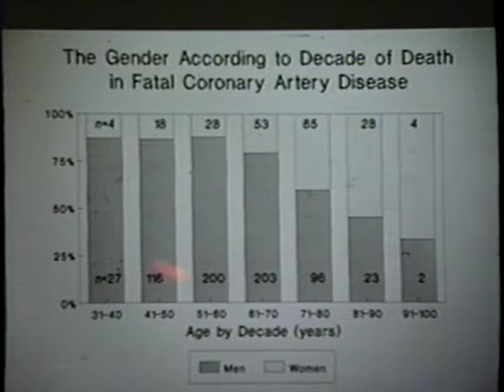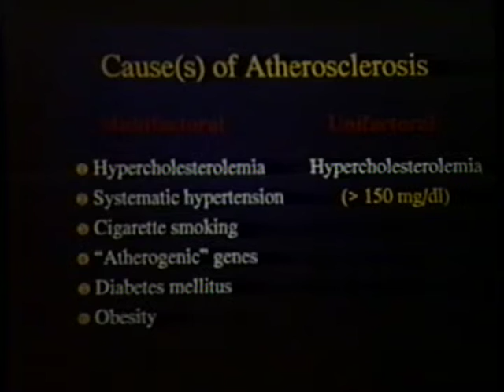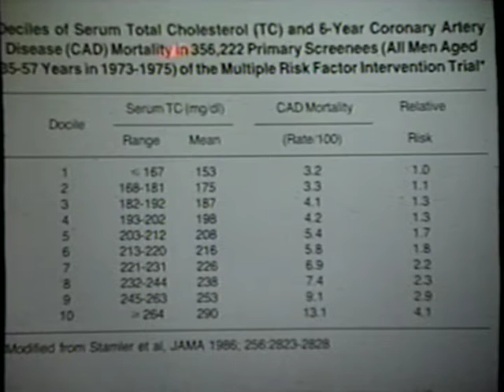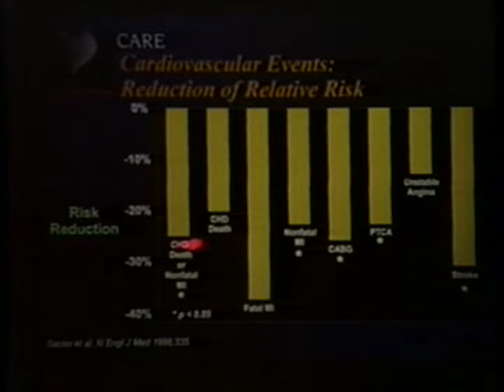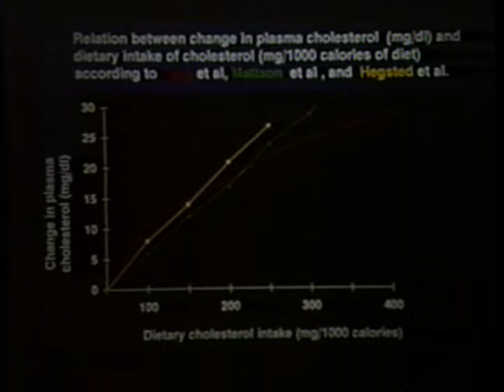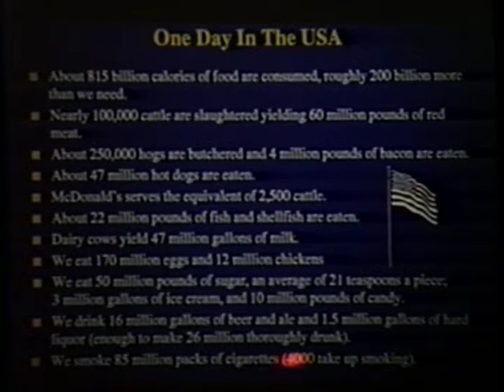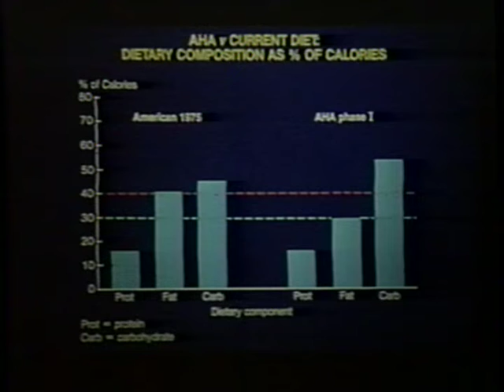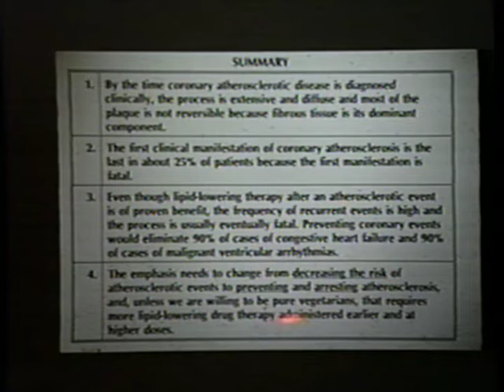Baylor Women's Health Summit Dr. William C. Roberts 4/14/1997